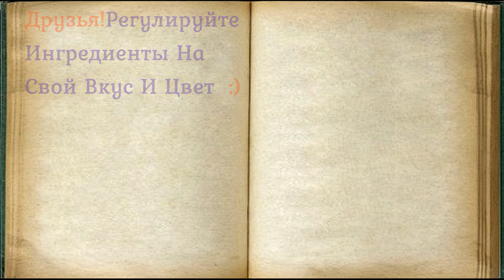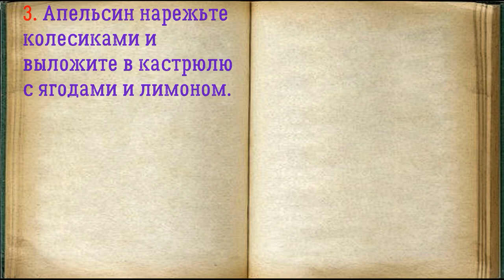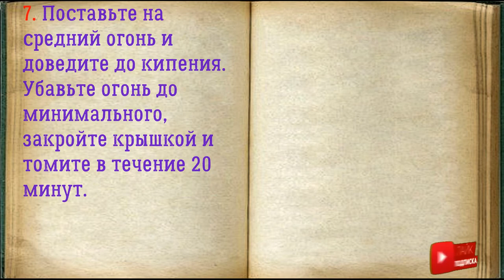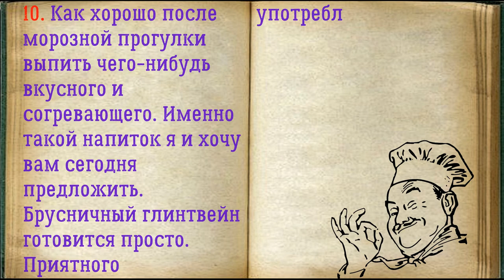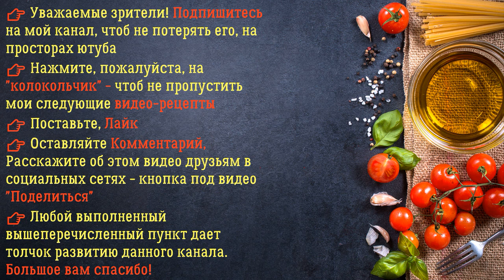Брусничный Глинтвейн / Книга Рецептов / Bon Appetit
✅ Брусничный Глинтвейн 👇

Ингредиенты:
*лимон  — 3 Штуки
*Корица  — 1 Штука
*Лимон  — 1/4 Штуки
*Розмарин  — 1 Штука
*Брусника  — 200 Грамм
*Апельсин  — 1/2 Штуки
*Мед  — 1 Столовая ложка
*Вода  — 200 Миллилитров
*Вино красное  — 300 Миллилитров

Вино для брусничного глинтвейна лучше всего брать полусладкое, так как много кислых составляющих, поэтому при желании добавьте больше меда. Если по каким-то причинам вам нельзя мед, замените его на сахар. В глинтвейн можно добавить свежий имбирь по вкусу.

👉 Пошаговое приготовление 👇

1. Подготовьте все необходимые ингредиенты для приготовления напитка. Фрукты тщательно вымойте, ягоды переберите.

2. В кастрюлю налейте воду, добавьте ягоды брусники. Лимон порежьте вместе с цедрой, удаляя семечки. Выложите в кастрюлю с брусникой.

3. Апельсин нарежьте колесиками и выложите в кастрюлю с ягодами и лимоном.

4. Выложите в кастрюлю кардамон.

5. Добавьте в будущий напиток веточку свежего розмарина.

6. Положите в кастрюлю палочку корицы.

7. Поставьте на средний огонь и доведите до кипения. Убавьте огонь до минимального, закройте крышкой и томите в течение 20 минут.

8. Снимите с огня, процедите и отожмите. Влейте в миску с напитком красное вино.

9. Добавьте в глинтвейн мед, перемешайте и подавайте к столу.

10. Как хорошо после морозной прогулки выпить чего-нибудь вкусного и согревающего. Именно такой напиток я и хочу вам сегодня предложить. Брусничный глинтвейн готовится просто. Приятного употребления!